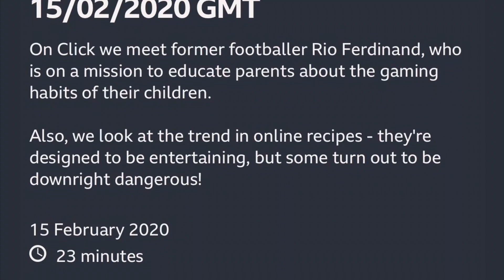ANNOUNCEMENT: I AM GOING TO BE ON BBC TELEVISION!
***UPDATE***

Sadly the section that featured me has been scrapped due to the show running too long. Absolutely devastated.

Hey guys! Tune in on 15th February 2020 at 12:30am (GMT London time) 1:30am (GMT London time) and 15:30pm (GMT London time) to see me feature in the BBC Clicks documentary about eating shows on TV, on the BBC News Channel and 12:30am (GMT London time), 4:30am (GMT London time) and 6:30am (GMT London time) on BBC World News. It is also being repeated on 16th February 2019 on the BBC News Channel at 12:30am (GMT London time), 3:30am (GMT London time) and 4:30am (GMT London time) and at 13:30pm (GMT London time) on the BBC World News.

Love you all SO MUCH! xx F